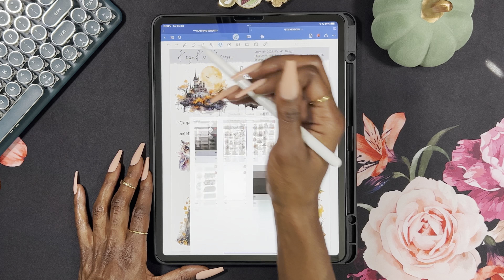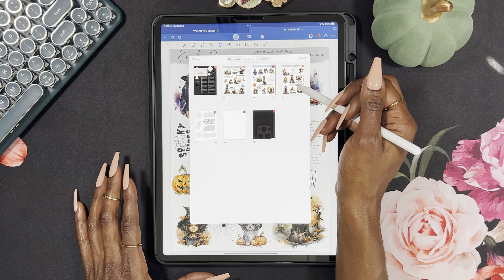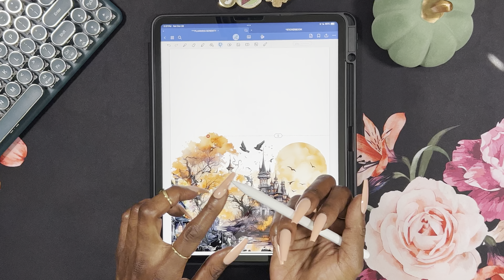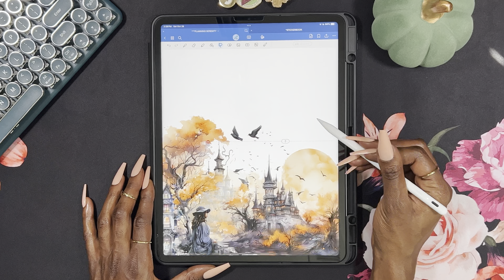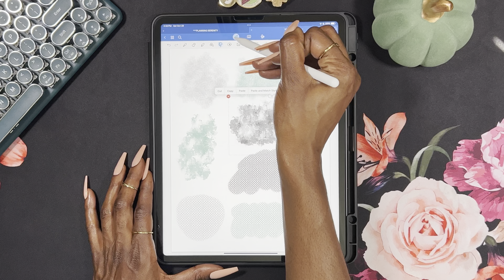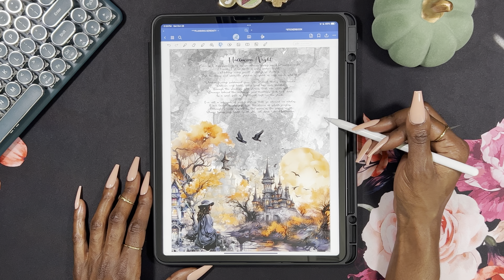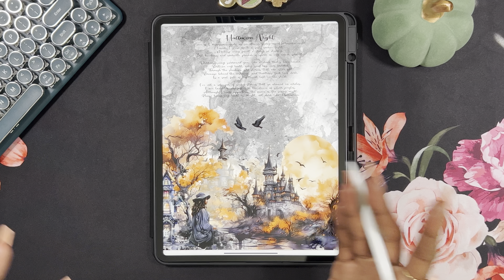DIGITAL PLAN WITH ME | OCTOBER STICKER THERAPY | LAYERING STICKERS IN GOODNOTES 6 | HALLOWEEN SPREAD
“…Please know my heart is bright, not dark like Halloween.” 🤍⁣

*DIGITAL STICKERS*
Etsy - KezaKuDesign
Etsy - CalypsoPlanning | @CalypsoCreativePlanning

Jess

*DAILY ESSENTIALS*
📱Digital Planner: Hello Gorgeous Vol. 2 | LUXBOOK
App: Goodnotes 6
iPad: 12.9 inch | 5th Generation
2nd Gen Apple Pencil Tips

*DIGITAL*
2nd Gen Apple Pencil Tips

*BUDGETING*
A7 MOTERM Daily Cash Wallet
Gold/Pink Walet Keychain